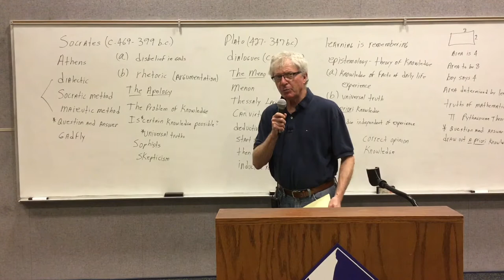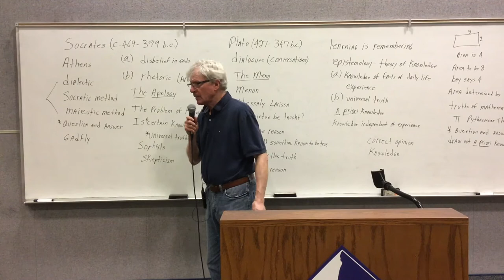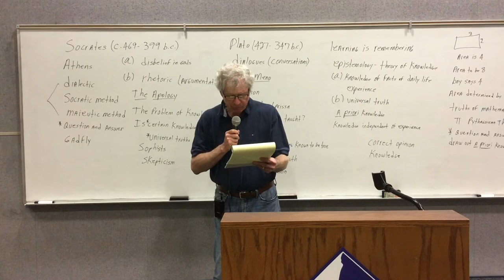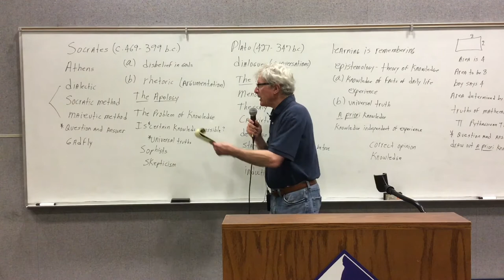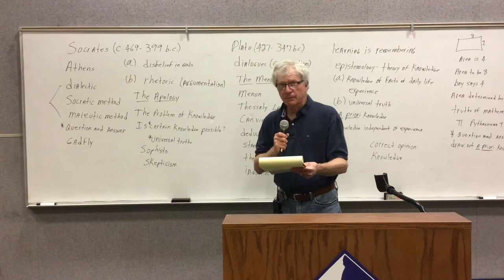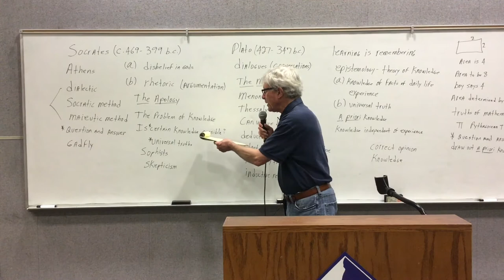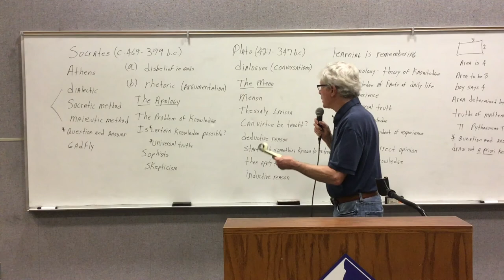Plato Part 1